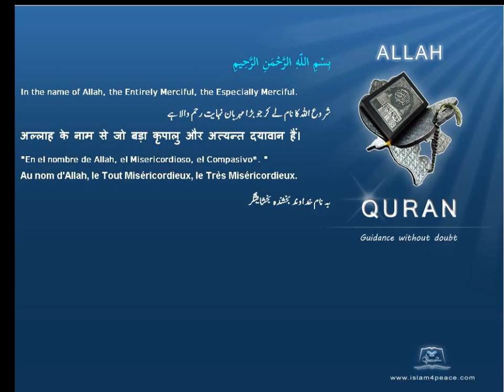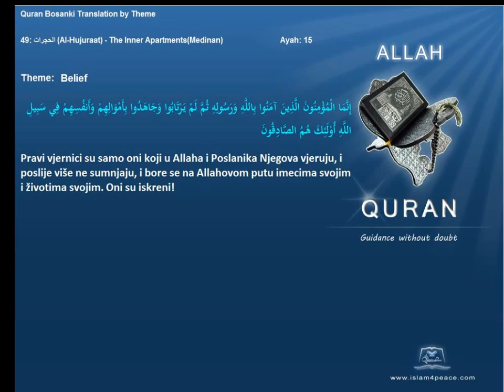Quran by Theme Bosanski Belief Islam4Peace com